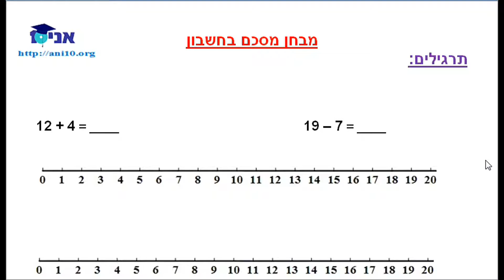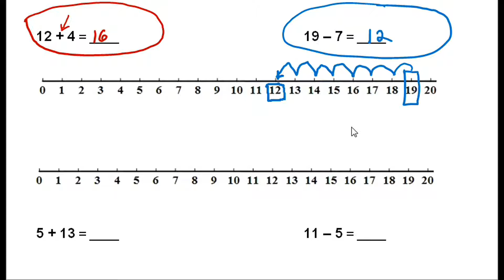02.4 - מבחן חשבון א - תרגילי חיבור וחיסור - עד 20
מתוך המבחן, נשתמש בישר המספרים בחישוב תרגילי החיבור והחיסור